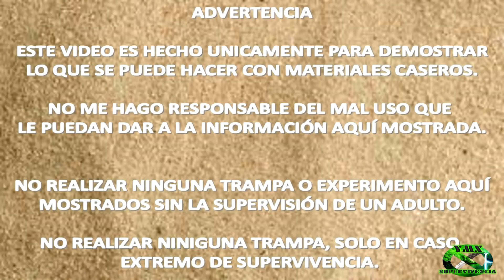Granja De caracoles CASERA| TUTORIAL| FUENTE DE ALIMENTO Y MONETARIA| YMX SUPERVIVENCIA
Hola familia, el dia de hoy veremos un negocio que esta revolucionando el mercado, un kilo de caracol puede costar hasta 38USD y el caviar puede costar hasta 3500USD,  haciendo del caracol un animal muy vendido, fuente de alimento, dinero y negocio sustentable, he aqui el tutorial de como hacer una granja :D

VIDEOS NUEVOS TODOS LOS LUNES, MIERCOLES, VIERNES Y DOMINGOS.
LUNES: VIDEO DE NARRACION (TERROR, CURIOSIDADES, BICHORMACION, ETC).
MIERCOLES: YMX CREATOR
VIERNES: YMX DEFENDER , YMX SUPERVIVENCIA, YMX REVIEW
DOMINGO: TRAMPAS Y DE SUPERVIVENCIA